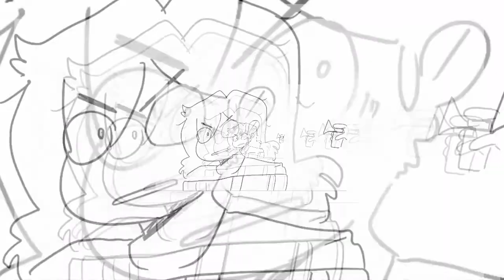sudden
Sudden turn of events